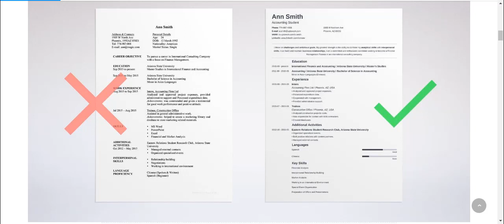Tofauti kati ya resume na cv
video hii inaelezea kwa kina kabisa tofauti kati ya resume na cv